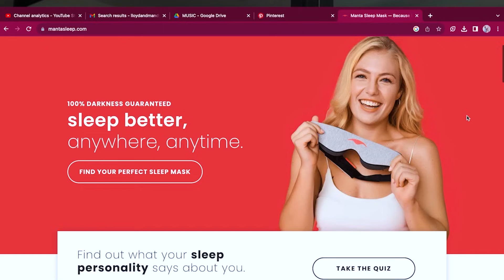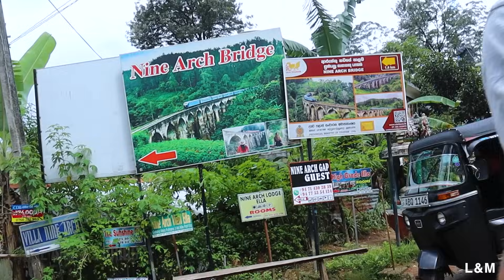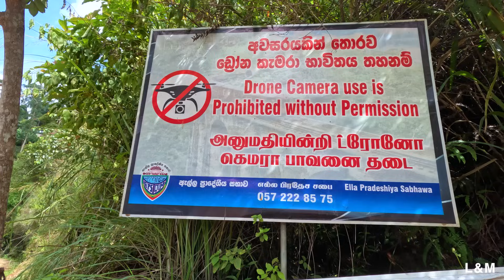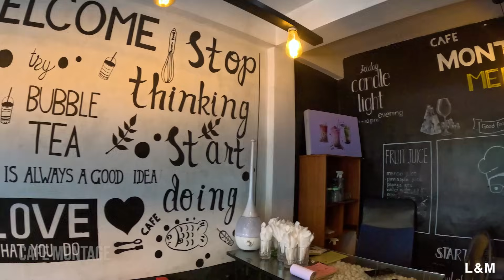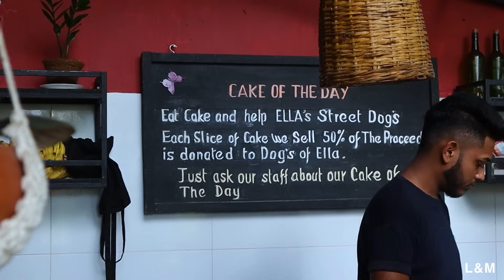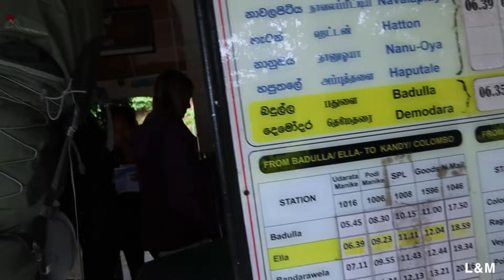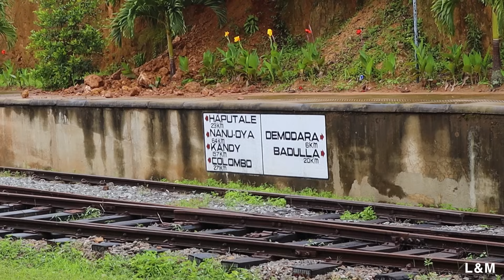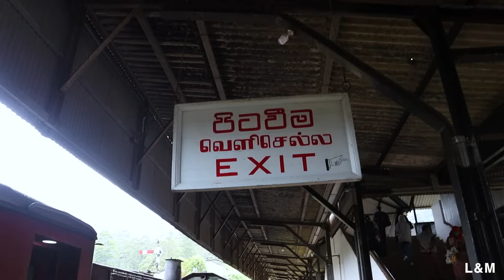72 HOURS IN ELLA SRI LANKA (This Place is Pure MAGIC!)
In today's Sri Lanka travel video, we explore the beautiful city of Ella, where we visit the famous Nine Arches Bridge as well as the city of Dambulla, we also catch the famous train from Ella to Nuwara Eliya.

0:00 INTRO
3:31 ELLA, Sri Lanka
5:28 9 ARCHES BRIDGE
18:04 taking food from strangers part 1
22:27 badulla
27:32 Ella Train
34:53 taking food from strangers part 2
37:17 deleted scenes